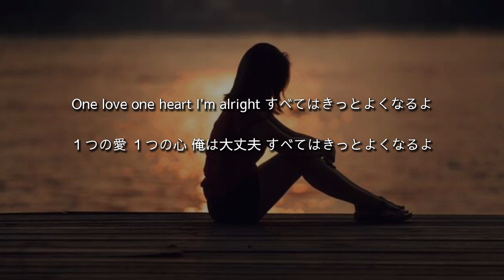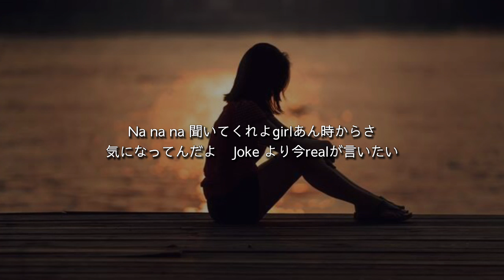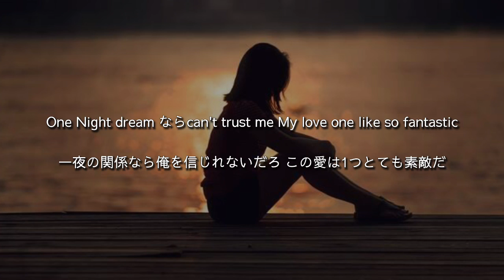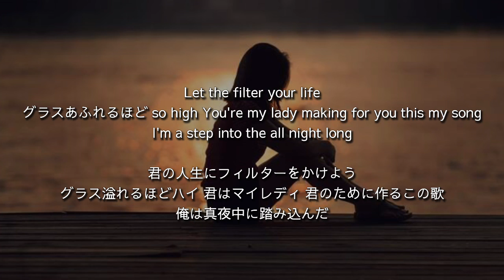【和訳.歌詞】KANDYTOWN - Scent of a Woman